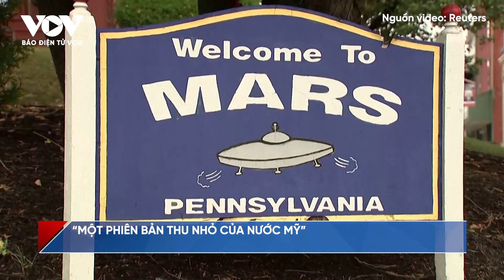Khốc liệt như bầu cử Mỹ: Các bang chiến trường nóng rực như có chiến sự | Báo Điện tử VOV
Báo Điện tử VOV | Cuộc đua giữa các ứng viên Tổng thống Mỹ tiếp tục trở nên gay cấn, nhất là trong giai đoạn hiện nay thường ẩn chứa bất ngờ và không cho phép mắc sai sót. Cả bà Kamala Harris và ông Donald Trump đều đang đổ nhiều tiền bạc, thời gian và công sức vào Pennsylvania hơn bất kỳ bang nào khác khi các chiến lược gia hàng đầu đánh giá đây là nơi có nhiều khả năng quyết định thắng-thua nhất trong cuộc đua vào Nhà Trắng.

37 Bà Triệu, Hoàn Kiếm, Hà Nội, Việt Nam